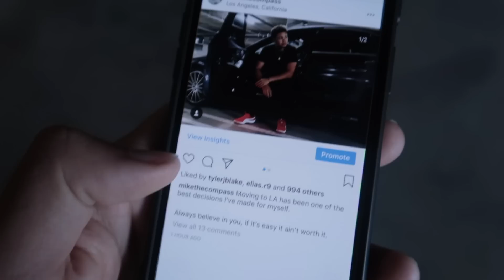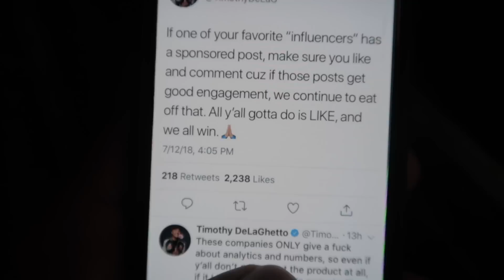THE SNEAKER GAME IS REALLY DEAD!!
Today’s Vlog: This was one of the 2 videos that was taken down so I decided to reupload it without the so called music. The 4th of July was lit AF how was yours? We went scooter riding in Santa Monica on the birds and the lime electric scooters it was a blast.

MikeTheCompass
1626 N. Wilcox Ave